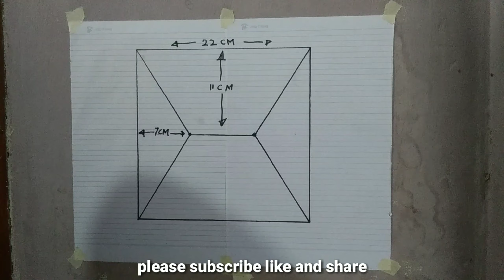Gambar 3d di tembok | cat Tembok kreatif | 3d wall painting